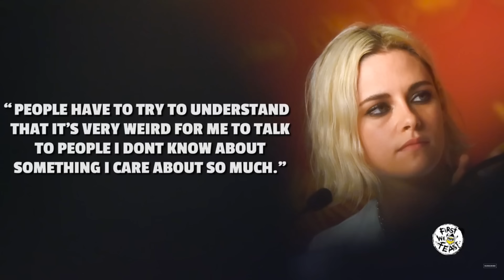'Hot Ones' Guests Impressed by Sean Evans' Questions | Vol. 3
Even more evidence for why Sean Evans is the best host on the internet. See you in 2020.

This is part 3 of the best questions asked on 'Hot Ones', Seasons 9 and 10, where celebrities are impressed by Sean's questions, research, and general interviewing skills.

Featured Guests:
0:00 Liza Koshy
0:14 The Jonas Brothers
0:38 Adam Devine
1:56 Kumail Nanjiani
2:49 Binging with Babish
3:21 Idris Elba
5:06 Stone Cold Steve Austin
5:32 Shia LaBeouf
6:16 Ashton Kutcher
7:11 Liza Koshy
8:02 Paul Rudd
8:50 Nick Offerman
10:04 Kristen Stewart
10:20 Chance the Rapper
11:05 Adam Devine
11:16 Nick Offerman